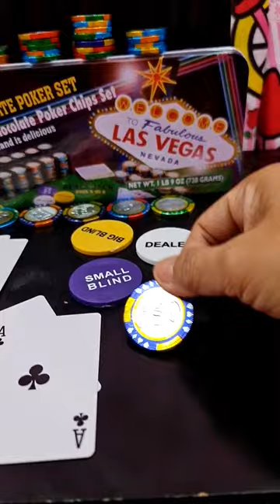🃏♣️💥🍫🍫POKER CHIPS🍫🍫EXCITING 🍫🍫💥♣️♣️💥💥AMAZING#TRENDING#SHORT#ASMR